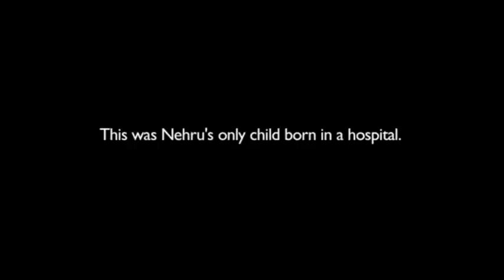SaveTheChildren's UntoldStory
Save the Children is the leading independent organization creating lasting change in the lives of children in need in the United States and around the world.